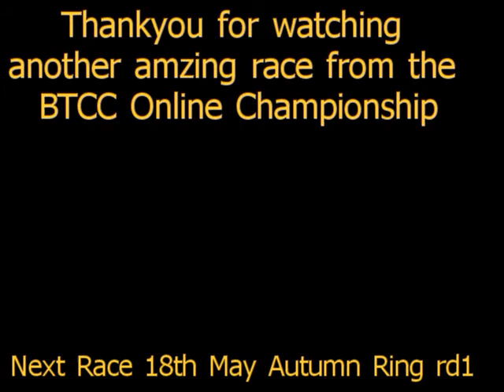Gran Turismo 5 BTCC Online Championship Test Race Two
Here we are at the Autumn Ring for the second test race.
The future of online racing looks promising as these drivers comense battle to show what to expect in the 2012 championship starting May 18th.

1st DitQuois
2nd Geeky30
3rd Cotsworth_1986
4th Karsten_beoulve
5th rallymorten
6th Chicken_pop_pops